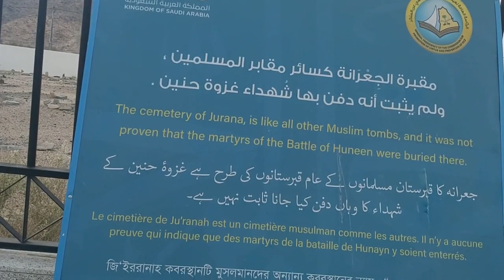Masjid Al Jorana || مكه المكرمه شھر کی زیارتيں || جعرانة کا کنواں || جنگ حنین || مسجد الجعرانة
مسجد الجعرانہ (عربی: مسجد الجعرانة) مسجد الحرام کے شمال مشرق میں تقریباً 24 کلومیٹر کے فاصلے پر واقع ہے اور یہ ان میقات مقامات میں سے ایک ہے جہاں حجاج عمرہ کی ادائیگی کے لیے احرام کی حالت میں داخل ہوتے ہیں۔ سن 8 ہجری میں رسول اللہ صلی اللہ علیہ وسلم نے جنگ حنین کے بعد کچھ دن اس مقام پر پڑاؤ ڈالا، حالت احرام میں داخل ہوئے اور پھر عمرہ کے لیے مکہ مکرمہ روانہ ہوئے۔ اس علاقے کا نام قریش کی ایک خاتون کے نام پر رکھا گیا ہے جس کا تعلق قبیلہ بنو تیمین سے تھا۔ اس کا نام ریتا اور لقب الجعرانہ تھا۔ وہ ذہنی طور پر غیر مستحکم تھی اور سارا دن کپڑا بُننے اور پھر اسے ٹکڑے ٹکڑے کرنے میں گزارتی تھی۔ عبداللہ بن عباس رضی اللہ عنہما کی ایک روایت کے مطابق قرآن مجید نے سورہ نحل میں یہ وہی عورت ہے جس کا ذکر ہے: "اور اس عورت کی طرح مت بنو جس نے بڑی محنت سے سوت کات کر اسے ٹکڑے ٹکڑے کر دیا..." (قرآن 16:92) حنین کی جنگ کے بعد مال غنیمت کی تقسیم سنہ 8 ہجری میں مسلمانوں کی فوج نے جیرانہ کے مقام پر چند دن پڑاؤ ڈالا جہاں رسول اللہ صلی اللہ علیہ وسلم نے وہ مال غنیمت تقسیم کیا جو مسلمانوں نے جنگ حنین کے دوران قبیلہ ہوازن سے حاصل کیا تھا۔ جب یہ ہو گیا تو ہوازن کے لوگ توبہ کرتے ہوئے رسول اللہ صلی اللہ علیہ وسلم کے پاس آئے اور اپنے قیدی اور مال واپس کرنے کی درخواست کی۔ رسول اللہ صلی اللہ علیہ وسلم نے انہیں یہ اختیار دیا کہ وہ اپنے قیدی یا ان کے مال میں سے کسی ایک کا بندوبست کریں۔ جب انہوں نے اپنے قیدیوں کا انتخاب کیا تو رسول اللہ صلی اللہ علیہ وسلم نے صحابہ کو حکم دیا کہ وہ قیدی ان کے حوالے کر دیں۔ صحابہ کرامؓ نے ایسا کیا ۔ اسی شام رسول اللہ صلی اللہ علیہ وسلم عمرہ کے لیے احرام باندھے اور عمرہ سے فارغ ہو کر اسی رات مدینہ منورہ روانہ ہوئے۔ جعرانہ کا ایک دلچسپ واقعہ یہیں جعرانہ میں ایک واقعہ پیش آیا جو انصار کے لیے باعث فخر تھا۔ رسول اللہ صلی اللہ علیہ وسلم نے مال غنیمت کا بڑا حصہ لوگوں کو اسلام پر فتح دلانے اور نئے مسلمانوں کے یقین کو مضبوط کرنے کی نیت سے دیا۔ چونکہ انصار میں سے کسی کو بھی اتنی فراخدلی رقم نہیں ملی اس لیے کچھ انصاری نوجوان اس سے پریشان ہوئے۔ یہ خبر رسول اللہ صلی اللہ علیہ وسلم تک پہنچی، آپ نے انصار کو جمع کیا اور اعلان فرمایا: اے انصار کی جماعت! کیا تمہیں یہ بات پسند نہیں ہے کہ جب دوسرے لوگ اپنے ساتھ بکریاں اور بھیڑیں گھر لے جائیں تو تم اللہ کے رسول کو اپنے ساتھ گھر لے جا رہے ہو؟ اس سے ان کی آنکھیں آنسوؤں سے بھر آئیں اور انہوں نے تقسیم پر خوشی کا اظہار کیا۔ یہ بھی جعرانہ میں ہی تھا کہ قرآن مجید کی سورہ بقرہ میں درج ذیل آیت نازل ہوئی: اور حج اور عمرہ صرف اللہ کے لیے مکمل کرو۔(Quran 2:196)

For Visa Information and Advice:
For Travelling Information and Advice: